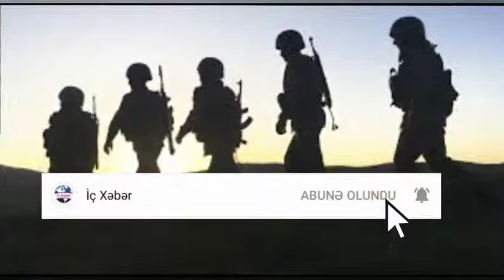Müdafiyə Nazirliyindən açıqlama.